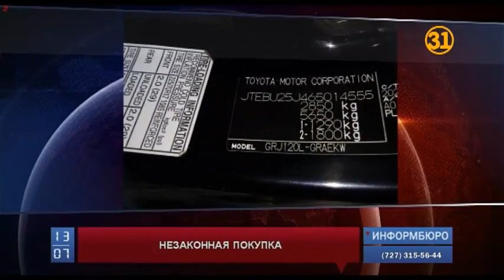Карагандинец требует вернуть деньги за купленный у государства угнанный автомобиль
Сегодня в Караганды начался беспрецедентный судебный процесс. Впервые в истории Казахстана гражданин требует вернуть ему почти 4 миллиона 800 тысяч тенге за купленный у государства автомобиль. Ранее машина принадлежала Департаменту юстиции Астаны. Но только после покупки  мужчина узнал о том, что номер мотора внедорожника перебит, и авто числится в угоне. В итоге, он остался и без денег, и без автомобиля.